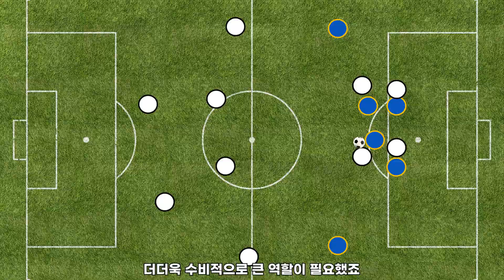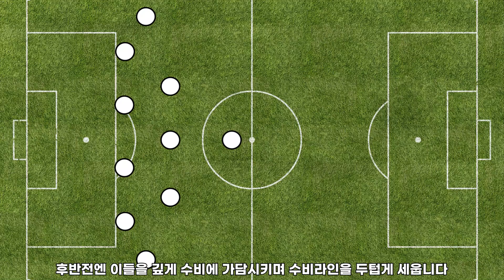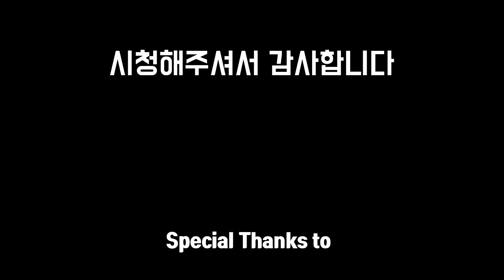울산은 왜 홈에서 힘을 쓰지 못했을까? (전북의 수비 형태)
2022 K리그1 17R 울산 vs 전북 리뷰

올 시즌 두 번째 현대가더비가 열렸습니다. 최근 경기력만 놓고 보면 더 좋은 분위기를 유지하고 있는 건 홈팀 울산이었는데요. 하지만 완전히 예상을 깨버린 결과가 나왔죠.

이번 영상에서는 울산이 왜 홈에서 무기력할 수밖에 없었는지 돌아보겠습니다.